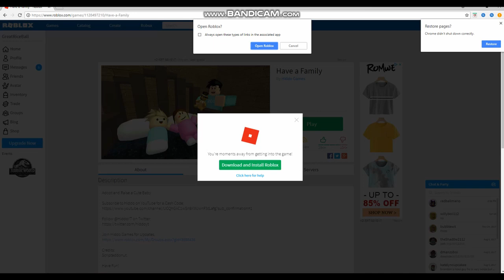Trying to Find a 3rd Wife (MY LIFE IS FALLING APART) (I NEED A GREEN CARD) (EPISODE 2)